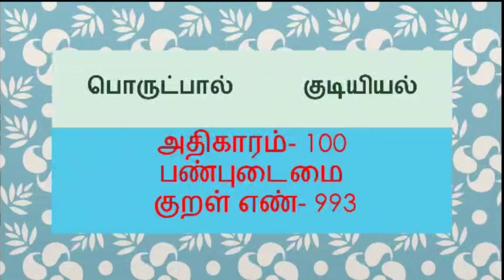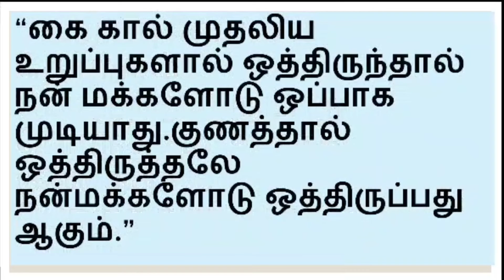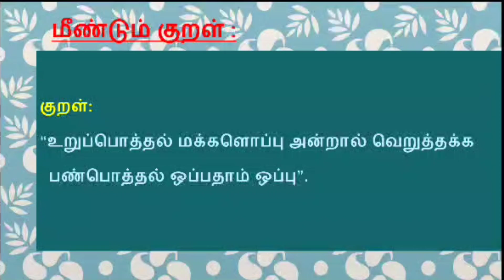தினம் ஒரு திருக்குறள்ll நாள் 152 ll குறள் எண் 993 ll அதிகாரம் பண்புடைமைகுறள்